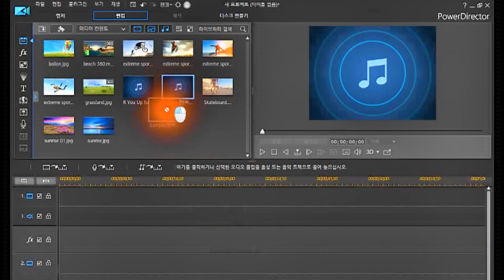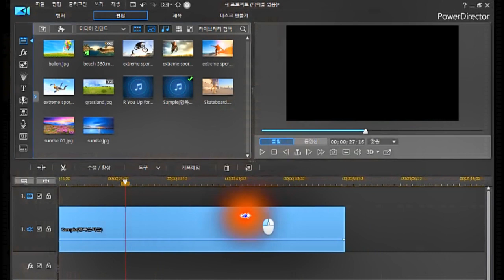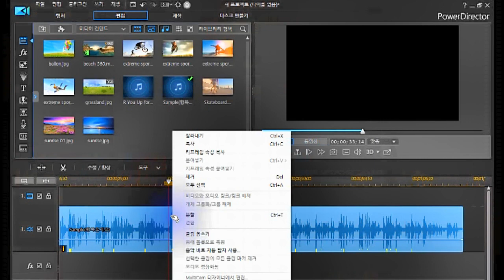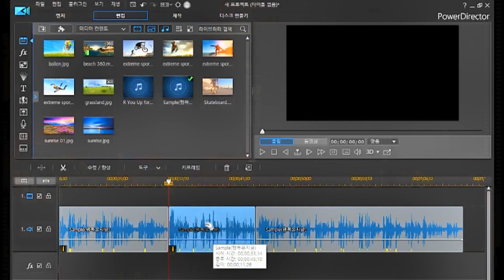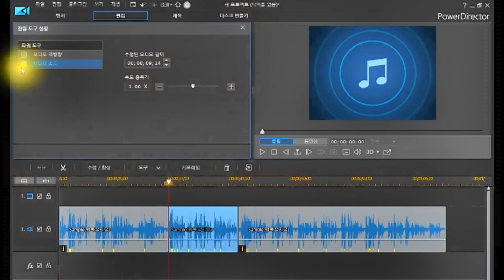오디오 역방향 재생&속도 조정/파워디렉터 기본 익히기(강좌)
*오디오 역방향 재생&속도 조정
*파워디렉터 체험판 다운 받는곳